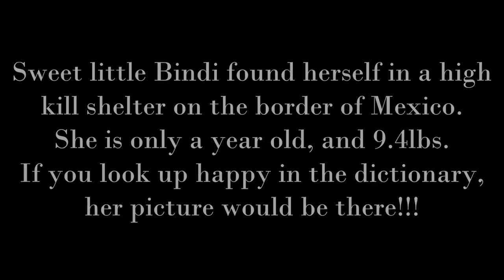Saved from Texas kill shelter! Bindi Adoption Movie TracysPaws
ADOPTED! Thank YOU for your continued support of our mission!

Please go to the new FB page for updates! Just Tracy

Bindi was saved from a high kill shelter on the border of Mexico, and is now ready for her forever home!